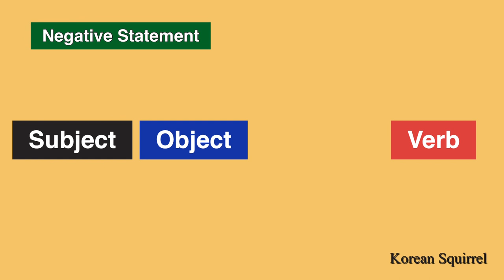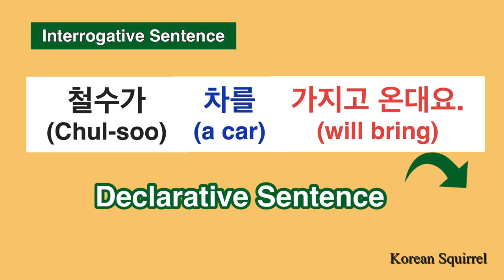Learn Korea] How to make Korean sentences | Basic declarative, Negative sentences, Question | Easy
Let’s learn how to make a sentence in Korean.

0:07 How to make a basic declarative sentence
0:35 How to make a negative sentence
1:03 How to make an interrogative sentence